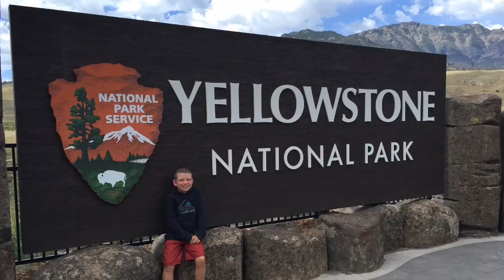Yellowstone National Park's canyons, geysers, bears and elk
Check out some highlights from a recent visit to Yellowstone National Park in Wyoming.